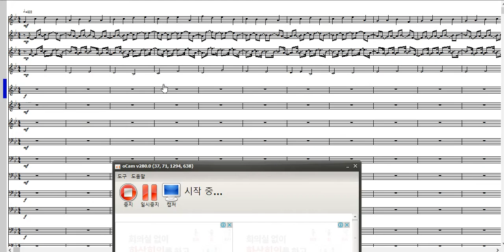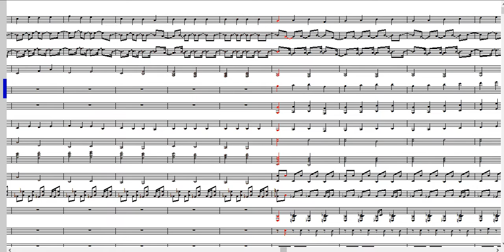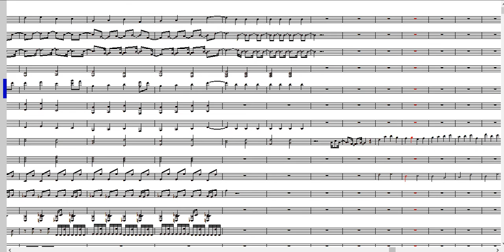엘리니아 오케스트라 버전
제작기간 : 약 2주
본 악보는 배포 안합니다

악기사운드:SUPERGM2015